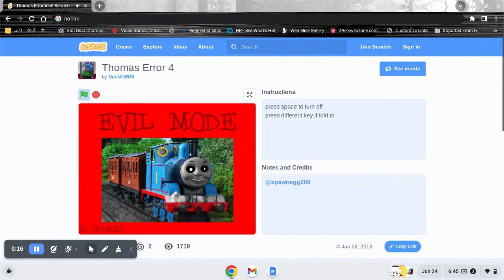Thomas Error (evil mode comes)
Credit DuckGWR8 for the project
Thomas face credits to everyone